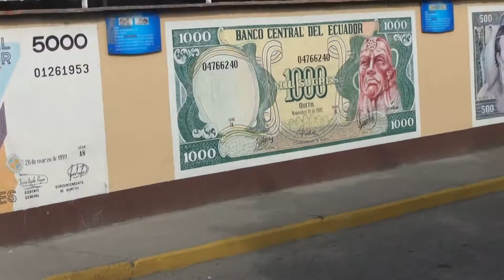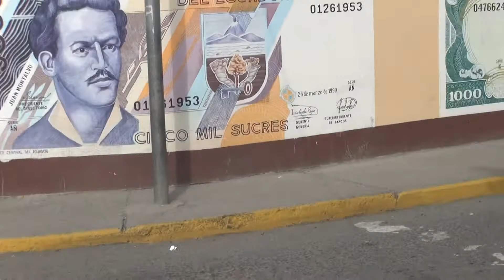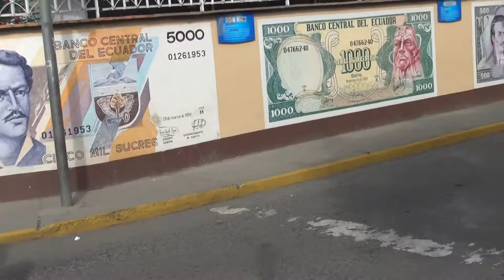AzoguesTV Competencia Atletica 10Km Farmacias Suiza 2017